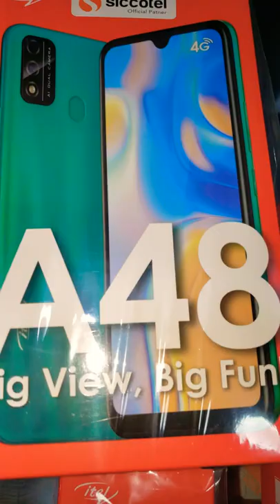Itel A48 2gb ram 32gb rom |COLOR GRADATION BLACK ⚫